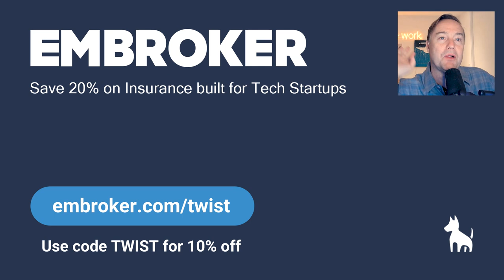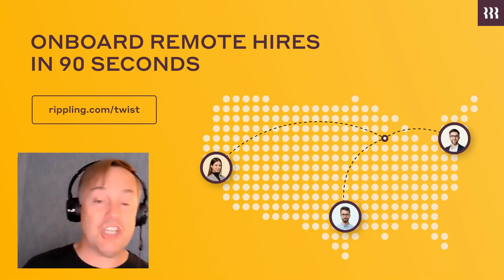Crafter’s Morgan Spenla on delighting makers with memberships, materials, and a marketplace | E1209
Show notes:
00:00 Start
01:06 The crafting industry, how Crafter differentiates from existing players
06:01 Why people become crafters
13:26 Embroker - Get an extra 10% off with the code TWIST
15:04 Crafter's multiple business models
20:30 Reaching new audiences
25:32 Rippling - Onboard new hires remotely
27:10 How curation creates a better customer experience
29:05 Why artists create content on Crafter
35:49 What future partnerships might be in store
37:51 Tiny Capital - Sell your wonderful internet business
39:25 The biggest challenge running Crafter
48:07 Finding & coaching great people (the Starbucks tip)